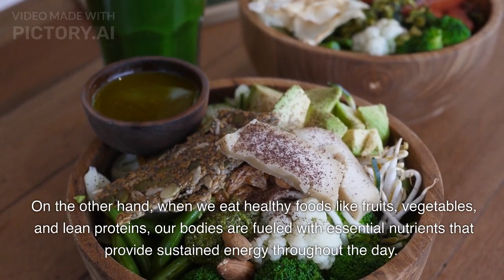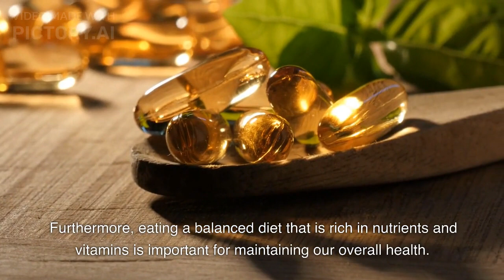Fuel Your Brain and Body: The Link Between Motivation and Nutrition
Get ready to supercharge your motivation with our latest video! In this short and fun video, we explore the powerful connection between healthy eating and feeling motivated. You'll learn why choosing nutrient-rich foods can provide sustained energy and improve your overall health, leading to increased productivity and focus. Say goodbye to the midday slump and hello to a more energized and motivated you! Don't miss out on this must-see video - grab a healthy snack and hit play now!